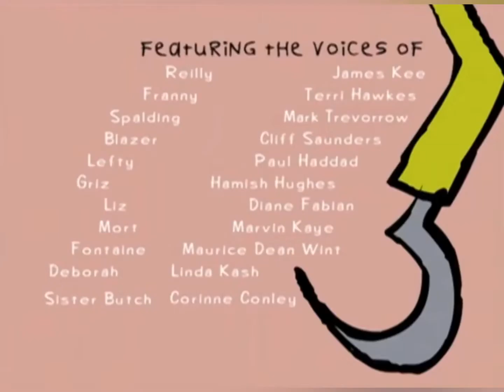John Callahan's quads credits season 2